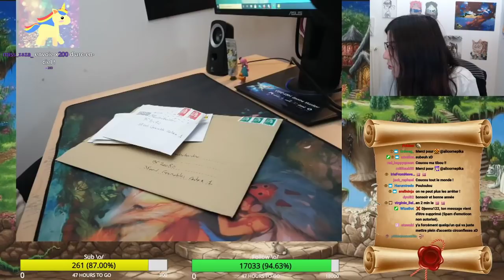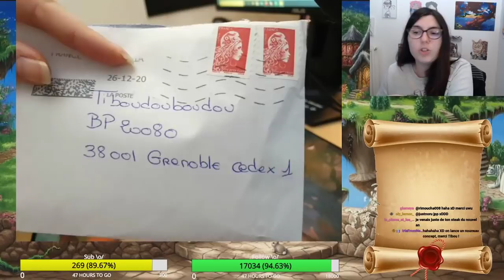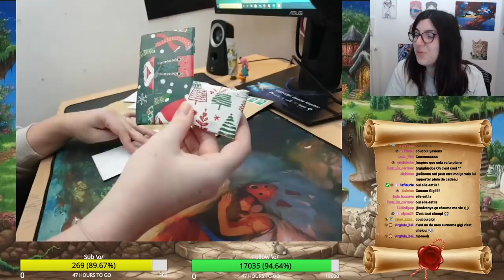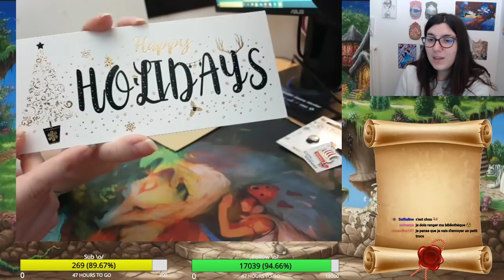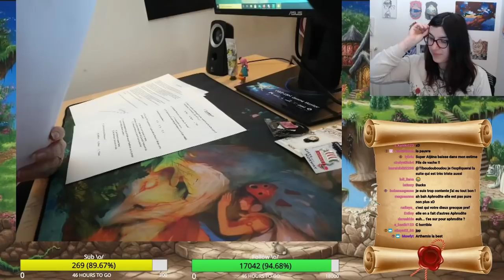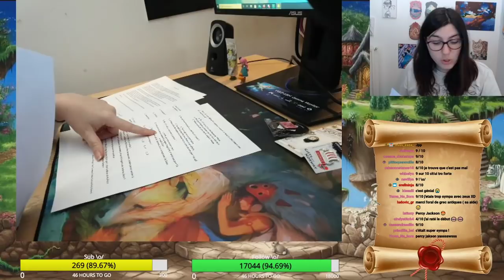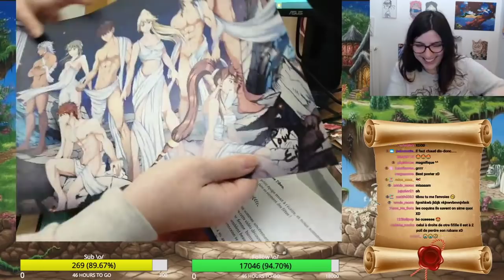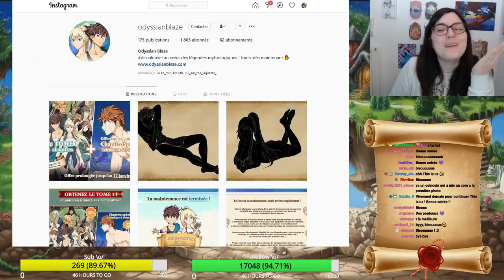Vos courriers - Un colis d'Odyssian Blaze, un quizz et des cartes trop choux ♥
Ouverture des courriers reçus dans la semaine, on a encore eu pas mal de variétés et c'était super choueeeette de découvrir tout ça (pis on a appris un peu de mythologie grecque :p).